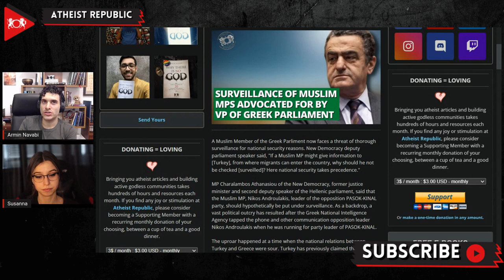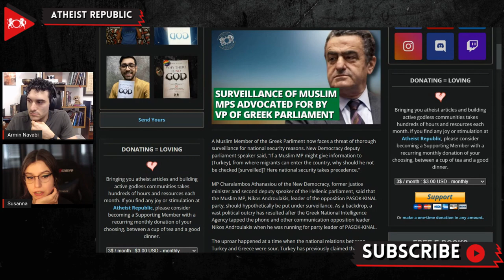Surveillance Of Muslim MPs Advocated For By VP Of Greek Parliament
A Muslim Member of the Greek Parliment now faces a threat of thorough surveillance for national security reasons. New Democracy deputy parliament speaker MP Charalambos Athanasiou said, "If a Muslim MP might give information to [Turkey], from where migrants can enter the country, why should he not be checked [surveilled]? Here national security takes precedence." The uproar happened at a time when the relationship between Turkey and Greece has soured. The illegal crossing of refugees has caused many worries for the Greeks, and many believe Turkey uses this as leverage. As an additional backdrop, a vast political scandal resulted after the Greek National Intelligence Agency tapped the phone and other communications of opposition leader Nikos Androulakis when he was running for party leader of PASOK-KINAL. The Left-wing SYRIZA-Progressive Alliance has demanded the dismissal of Athanasiou for the "unacceptable statements." SYRIZA said in a statement, "Mr. Athanassiou ought to know that 'national security relates to the intervention of a third country in Greece's domestic politics or involvement in criminal activities." SYRIZA added, "It does not relate and may not relate to the religion of Greek citizens or deputies. Essentially, Mr. Athanassiou claims that whoever is not a Christian Orthodox is a national threat."

Source:
Location: Greece